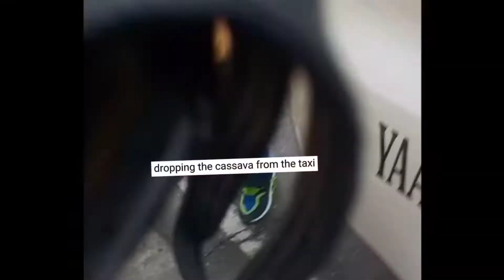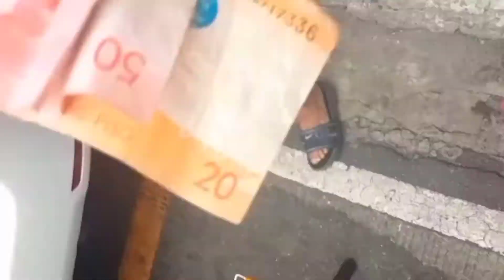Process of making garri in Nigeria by manual method, and cassava processing line. GARRI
This video shows you how cassava is process in Nigeria. Garri is a kind of carbohydrates food, which is processed from raw cassava tubers or yucca. cassava, which is botanically known as Manihot esculenta  is one of the major staple food in the world.

please watch the part two to see the complete process. thank you and God bless 🙏